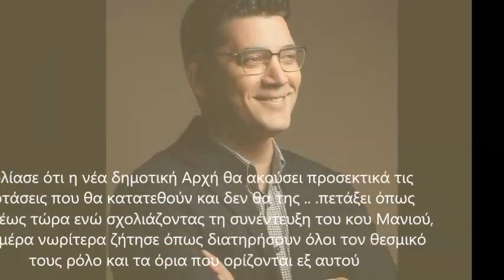Ο Βασίλης Βρούτσης στην εκπομπή Carpe Diem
Ο επικεφαλής της παράταξης "Δύναμη Δημιουργίας" Βασίλης Βρούτσης μίλησε στην εκπομπή "Carpe Diem, Άδραξε την ημέρα" με τους Νικόδημο Λιανό - Μανώλης Ζευγώλη και στον ραδιοφωνικό σταθμό Aegean Voice 107.5, Η φωνή του Αιγαίου...

Ο Βασίλης Βρούτσης, Δημοτικός Σύμβουλος, υποψήφιος Δήμαρχος Νάξου και Μικρών Κυκλάδων, επικεφαλής της παράταξης "Δύναμη Δημιουργίας" σχολίασε τις εξελίξεις όπως διαμορφώνονται με βάση το αποτέλεσμα των δημοτικών εκλογών της 2ας Ιουνίου... Τόνισε ότι ως ανεξάρτητη παράταξη πήγε πολύ καλά και τον εντυπωσίασε το γεγονός ότι η επόμενη ημέρα βρήκε όλο και περισσότερους δημότες κοντά σε αυτόν και την "Δύναμη Δημιουργίας".

Σχολίασε ότι η νέα δημοτική Αρχή θα ακούσει προσεκτικά τις προτάσεις που θα κατατεθούν και δεν θα της .. .πετάξει όπως έκανε έως τώρα ενώ σχολιάζοντας τη συνέντευξη του κου Μανιού, μία ημέρα νωρίτερα ζήτησε όπως διατηρήσουν όλοι τον θεσμικό τους ρόλο και τα όρια που ορίζονται εξ αυτού